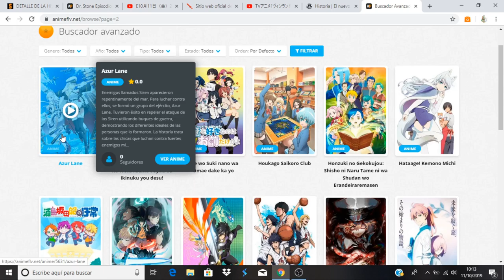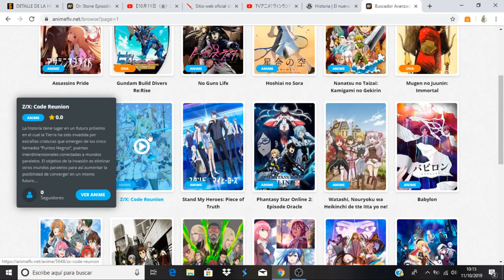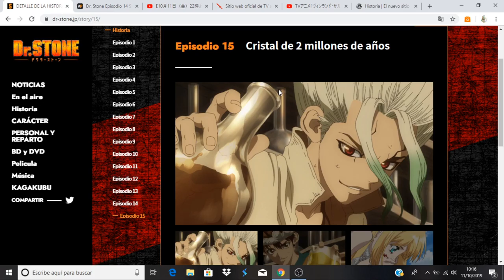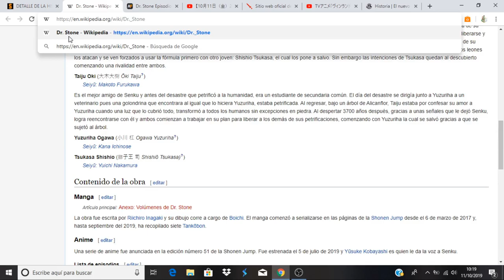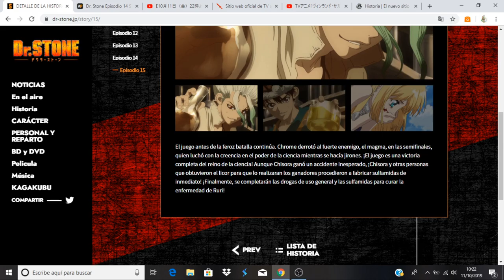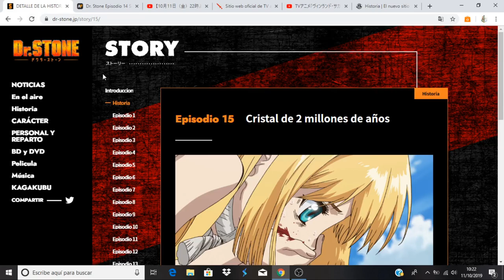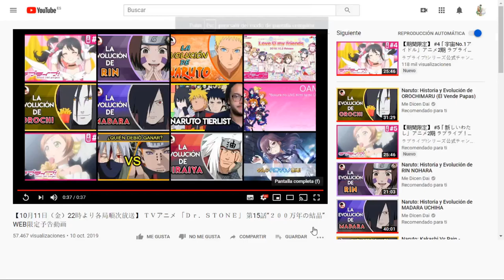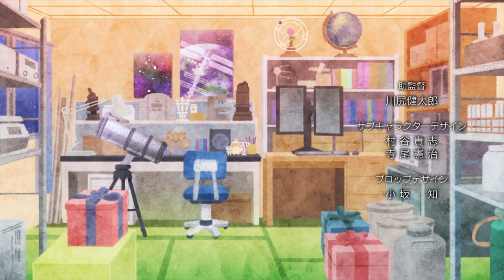Dr. Stone comentando avance del capitulo 15